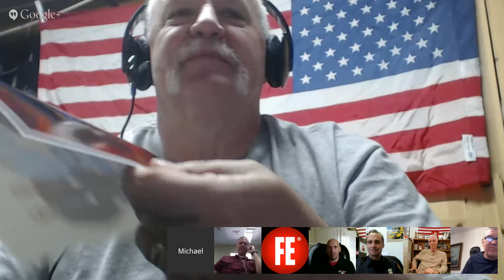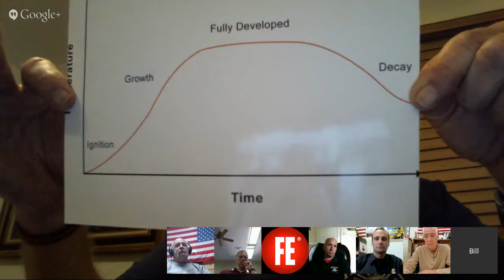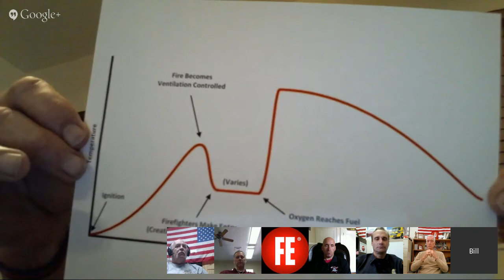Humpday Hangout - 5/13/15: Fire Ground Operations with Bill Gustin & Mike Dugan, Sponsored by Key...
Join Mike Dugan and Bill Gustin as the group discusses exactly what they, as veteran fire officers, took away from FDIC 2015.    Along with their guests, Jason Hoevelmann, Clark Lamping, and Dan Shaw, they will also exchange views on ventilation controlled/limited fires.

This Hangout is sponsored by Key Fire Hose.